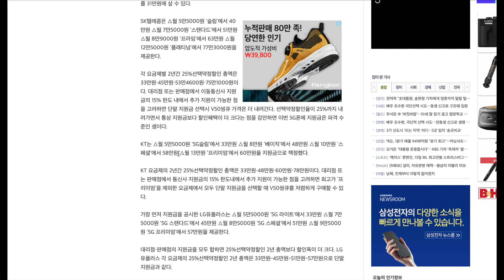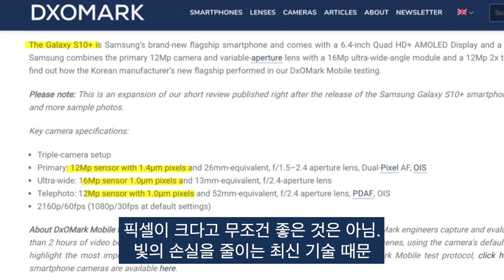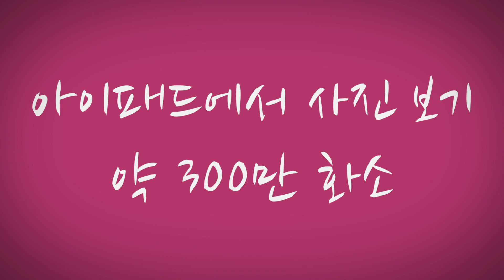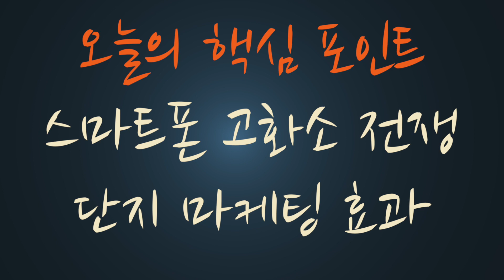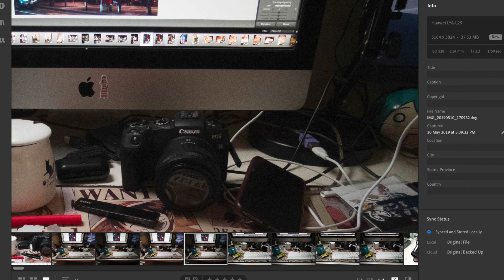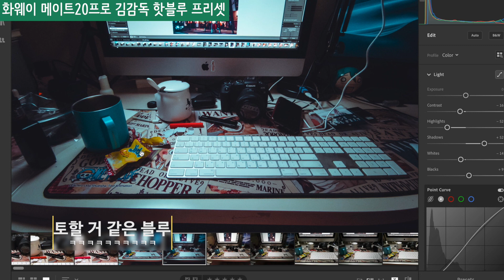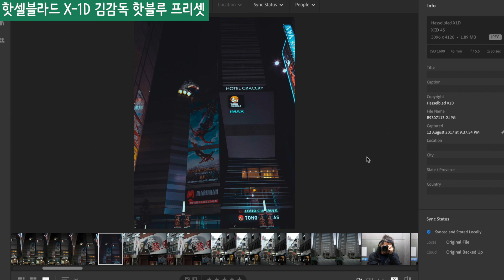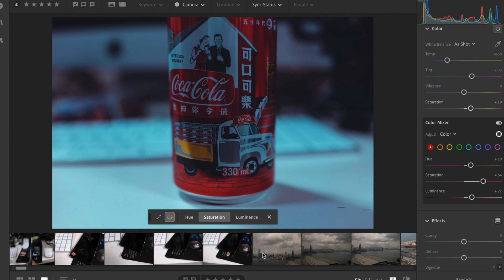사진학개론 라이트룸 김감독 프리셋, 화웨이 메이트20프로와 삼성 6천만 고화소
스마트폰 카메라 고화소 전쟁이 한창이다.
애플이 고화소 전쟁에 뛰어들지 않고 삼성은 6400만 고화소 센서를 개발하며 본격적으로 뛰어들 것으로 보인다.
과연 스마트폰에서 고화소는 큰 의미를 가지고 있을까?
4천만화소 카메라를 가지고 있는 화웨이 메이트20pro와 함께 이런 저런 이야기를 해보자.
김감독 프리셋 '신김감독 핫블루' 선착순 배포.
구독자님들을 위해 아침 출근시간까지 한정 배포합니다.

그라폴리오 후원해주시는 분께는 200종의 라이트룸 프리셋과 향후 개발되는 lut, 캡쳐원 프리셋을 선물로 드립니다.